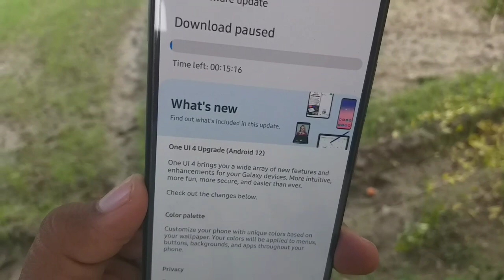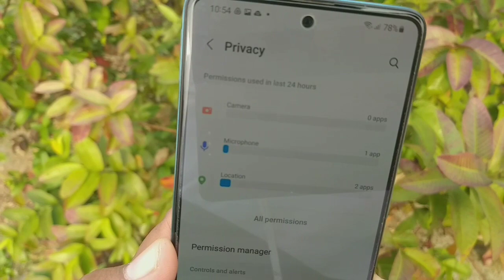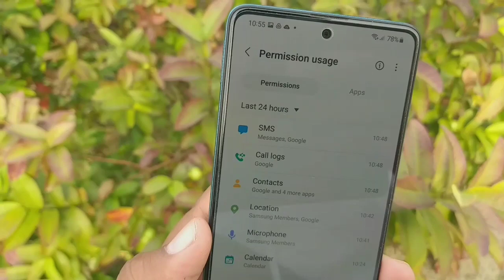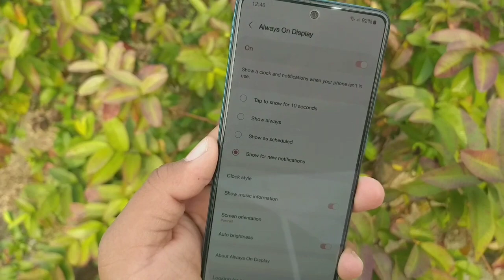Samsung A52S 5G OneUI 4.0 Android 12 Update | Review | 54+ New Features 🔥